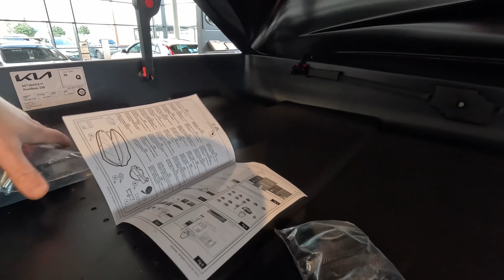BOX dachowy do Kia XCEED / KIA CEED / Kia STONIC / Kia Rio / Kia Niro | 4K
Krótka prezentacja Boxa dachowego Kia o pojemności 330 litrów idealnie pasującego do Kia XCEED / Kia CEED / Kia Stonic / Kia Rio / Kia Niro.